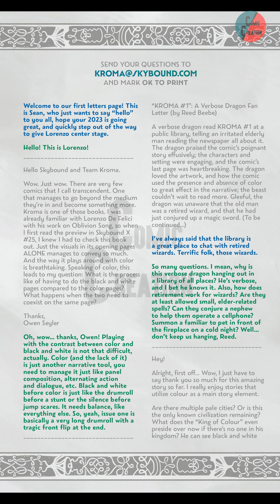DC | 17. Kroma 003 (2023) | CC | COMIC CREATION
CREDIT : DC COMIC

Kroma #3 (2023) : Kroma’s hellish descent into the visible spectrum beyond the Pale City finds her hunted-by men, by beasts, and by…ghosts? But she won’t let anything stop her from uncovering the secrets of the King of Colors and her own mysterious past.